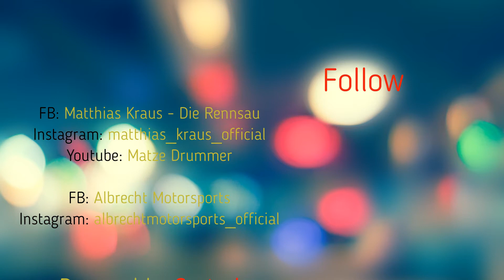VO Xfinity Series - 1 Lap around Mid Ohio #39 Matthias Kraus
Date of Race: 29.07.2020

Driver: #39 Matthias Kraus
Team: Albrecht Motorsports